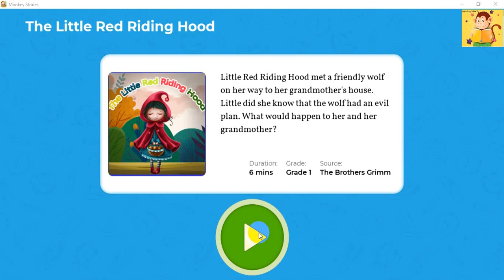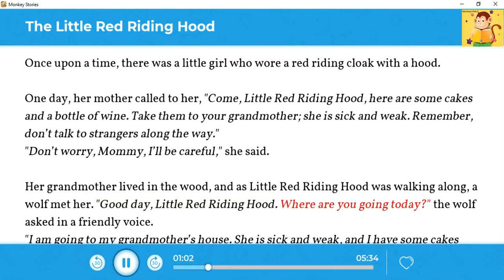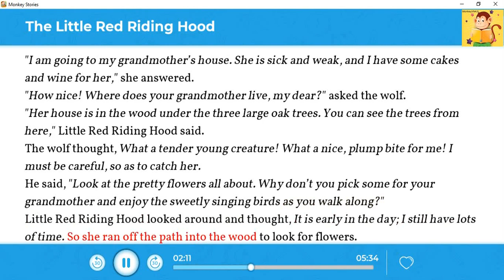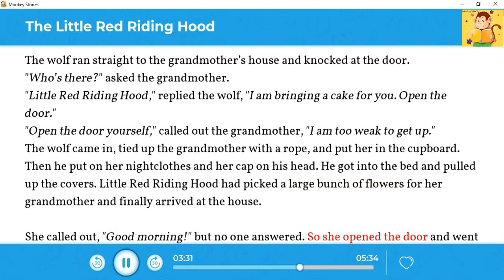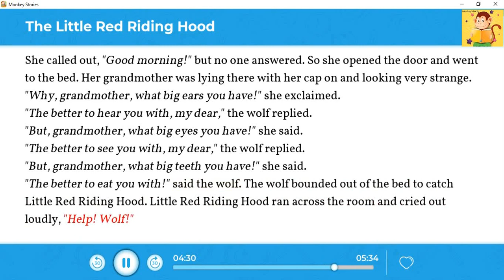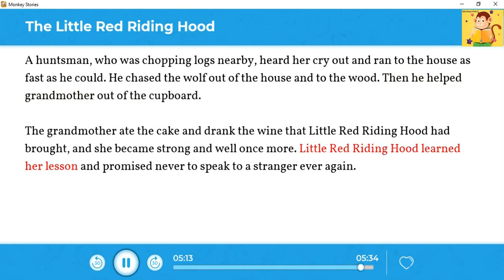Luyện nghe tiếng anh bằng những câu chuyện : The little Red Riding Hood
Nếu Bố, Mẹ xác định cho các Bé học tiếng Việt, tiếng Anh, tiếng Trung, tiếng Tây Ban Nha, tiếng Pháp, tiếng Nga. Thì không nên bỏ qua phần mềm này.
link đăng ký hướng dẫn tải Phần mềm học :
* CÁCH HỌC NGÔN NGỮ TỰ NHIÊN NHẤT VỚI TRẺ
Câu chuyện lý thú, hình ảnh ngộ nghĩnh giúp trẻ tiếp nhận ngôn ngữ tự nhiên nhất
* PHÁT TRIỂN VÀ SỬ DỤNG TỪ VỰNG PHÙ HỢP NGỮ CẢNH
500 truyện với hàng ngàn tình huống giúp trẻ nắm bắt và sử dụng linh hoạt vốn từ vựng trong cuộc sống, khả năng ghi nhớ từ vựng hơn gấp 3 lần
* HỌC NGỮ PHÁP TỰ NHIÊN, NHẸ NHÀNG, DỄ TIẾP THU
Hệ thống ngữ pháp từ cơ bản đến nâng cao được thể hiện linh hoạt trong các câu chuyện
* PHÁT TRIỂN KHẢ NĂNG GIAO TIẾP
Giọng đọc chuẩn, ngữ điệu đa dạng thông qua các lời thoại của nhân vật giúp trẻ rèn luyện kĩ năng phát âm và khả năng giao tiếp